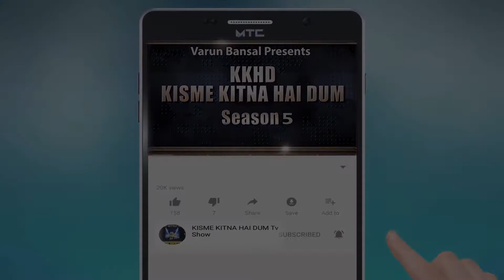MUNNI KUMARI | KISME KITNA HAI DUM | KKHD | TV SHOW | SEASON-5 | QUATER FINALE | LATEST VIDEO